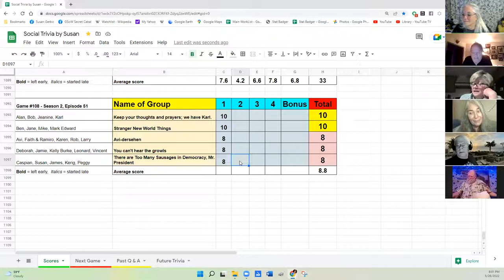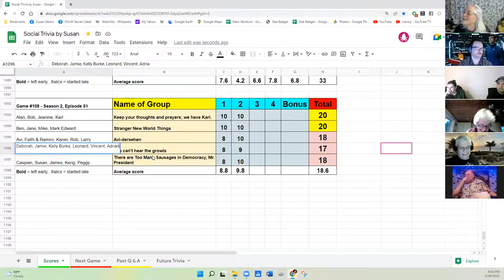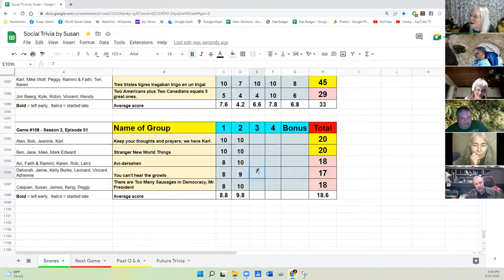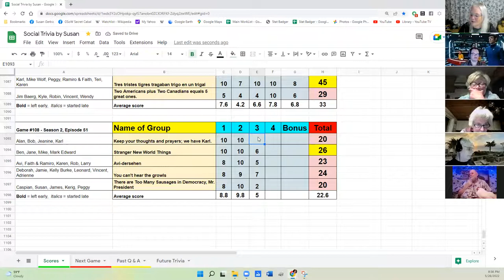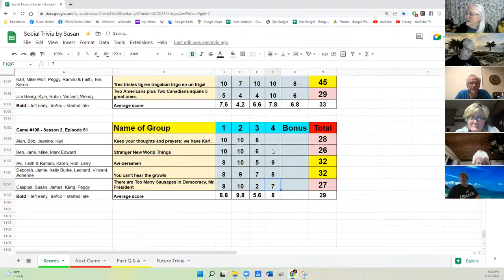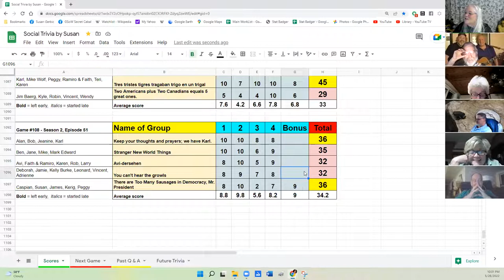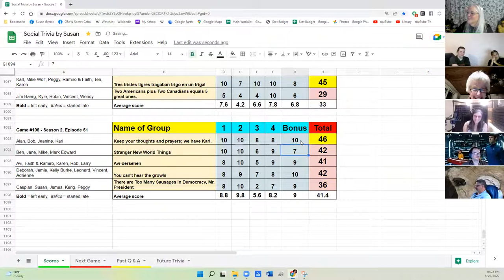Social Trivia by Susan - May 26, 2022 - Game #108